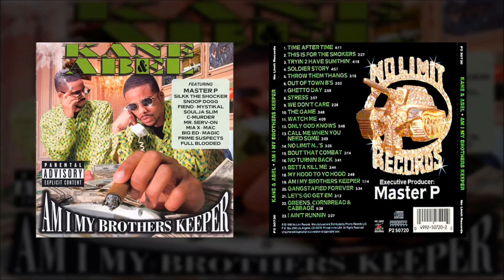Kane & Abel -Time After Time (Feat. Master P) (HQ)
Kane & Abel -Time After Time (Feat. Master P) (+ Lyrics)
Album:  Kane & Abel - Am I My Brothers Keeper (1998)

Lyrics:

We gonna ball till we fall
We're real soldiers gonna be there when the homies call x2

Chorus:
If you're lost and you look then you will find me
Time after time (only time will tell)

Kane:
The ghetto's tryin to kill me
That's why I stay faded and stoned
Cause when I leave the house I never know if I'm comin home
Bullets got no name it's the dirty game
Wannabe thugs drive by for some ghetto fame
The homie got popped six times needs surgery
Hit my cigar holdin tears cause its hurtin me
I write my cousin in the pen to see if he okay
He's locked up on his little girl's first birthday
To this day love my homies dearly down to die wit em'
I ball and they ball you hear me ima ride wit em'
You fall then we fall I be there when you need me
Its easy all you gotta do is beep me

Chorus x3

(Rapping while chorus is still going)
Master P:
We're real soldiers we'll be there when the homies call

Master P:
This Ghetto Got Me trapped
And homies I feel your pain
See these streets is like a living hell
And the devil be the dope man
And everybody wanna fix from heron to even powder
My little nephew's a crack baby
When he hollas momma put dinner in his baby bottle
These streets got me doin' shit that I really don't want to
But niggas gotta be strapped
With bulletproof vest or homies will ride
Through and just blast on you
And the game got me trippin
But you know I'm never slippin
And every bitch wit a pretty face and a big butt
U can't just jump in a pool skinny-dippin
Cause you know what life ain't the same nigga
And I mean times can change keep your eyes on your enemy
If you a hustler get what you got to get and get out man

Cause ah see these streets they don't pay to be dumb
And real homies stick together like Kane and Able, P and down to ride
When the time come

Chorus x2

(Rapping while chorus still going)
Master P:
We're real soldiers we'll be there when the homies call x2

Abel:
I watched my nieces and nephews grow
Before my very eyes
I pray that they could make somethin' out of their lives
You could lose your breath at the speed of light
What if I'm deaf chasin' dream's in the heat of the night
You might could lose your sight
In these streets ain't no peace
What your eyes see the last man standing off his feet
But times have changed neva love material thangs
If I could promise anythang you gonna leave the way you came
Check my homie Sean Digs doin' life plus one
(So) when he called me collect to accept I press one
My Benz is your Benz, my house is your home
If you eva need a friend then call Abel on the phone

Chorus x3
(Yo)
(This is for the real ballers and players out there)
(Haha)
(Gonna ball till' we fall
But we gotta be there when the homies call)
(We bout it bout it)
(For real send a few dollars to your boy
In the penitentiary keep your boy on the streets)
(You know what real homies stick together
They don't turn on each other remember that)
(No Limit family baby)
(Master P, Kane, and Abel)
(To the world)
(Haha)
(We're here when all our homies need us
Though you heard me ain't nothing changed)
(Just gotta live with changin through
'cause it still the same though it still the same)
(Down for whateva)
(No Limit For Life Baby)